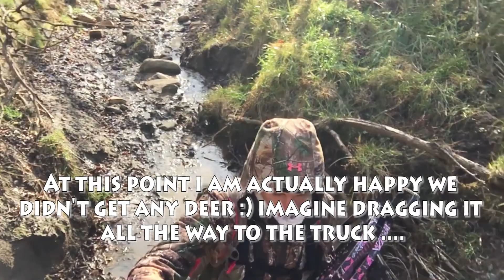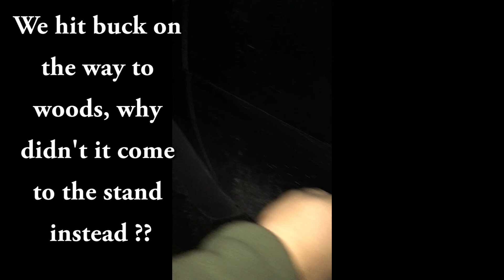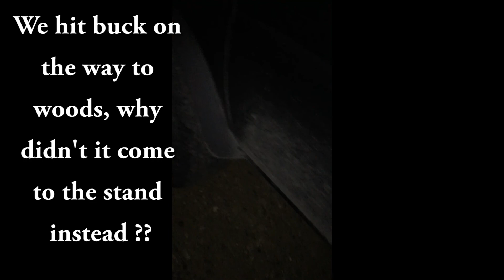Us hunting at 4 am